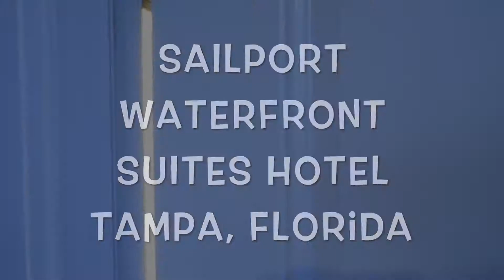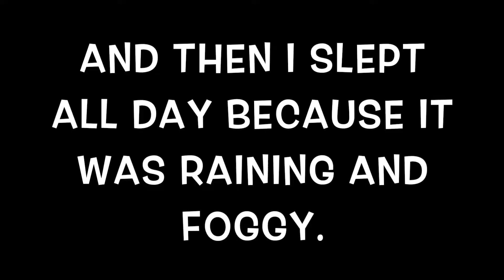My short stay at Sailport Suites in Tampa, Florida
Hey there! It has been a hot minute since I have uploaded here!!  I am Denise. or Dee. I answer to both. I think this channel will be my  way of dealing with my so called mid life crises. I figure if I love to watch YouTuber's do things daily or weekly  or however often they decide to post, why can't I? My posts may be of me baking, fishing, family, friends, boating or just nature cuz nature can be  breathtaking or things I find funny or upsetting to me. They may be 20  second clips or one day maybe 10 minutes of whatever moves me at the time. but if you are here ( I can't believe I am gonna say this) LIKE, SHARE AND PLEASE SUBSCRIBE! Bye for now!! XO.